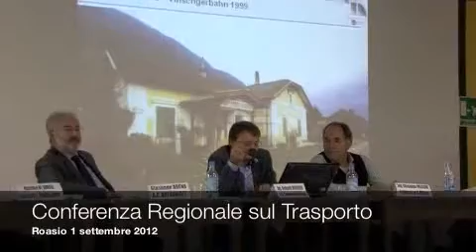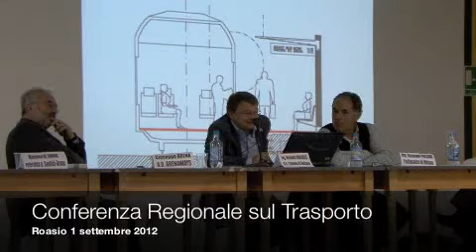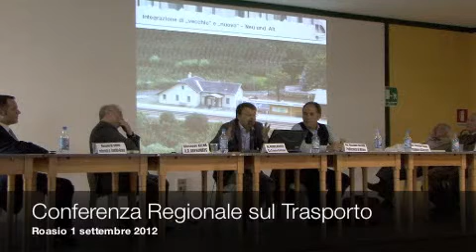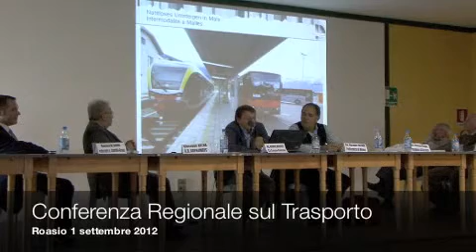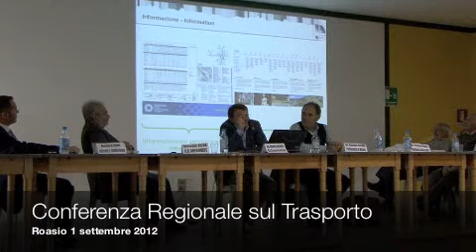Conferenza del 1 settembre 2012 06